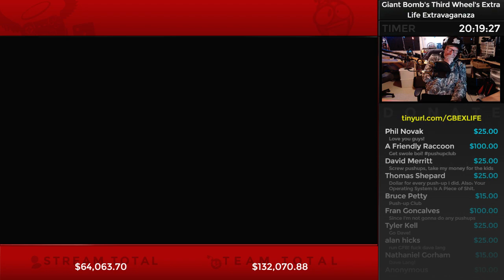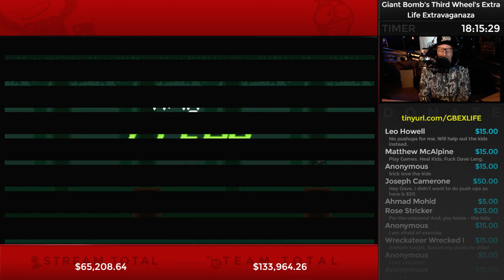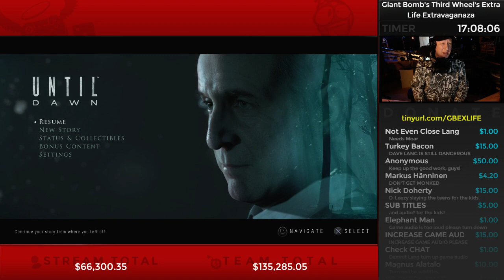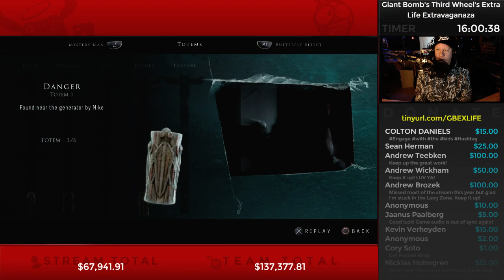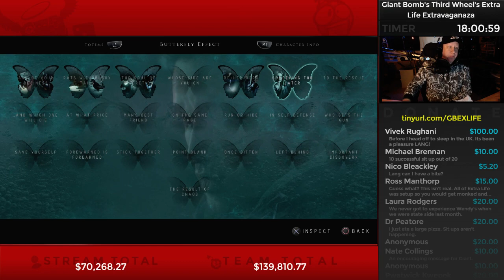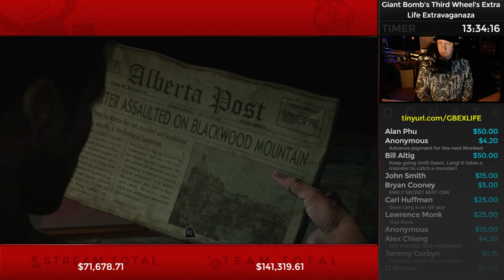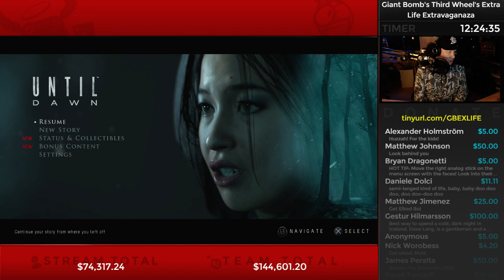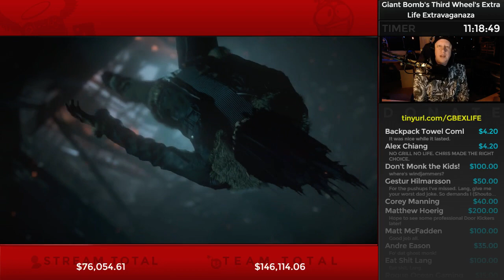Dave Lang - Extra Life 2015 - Part 1 (11/08/15)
Hitching and audio sync issues part of original stream.